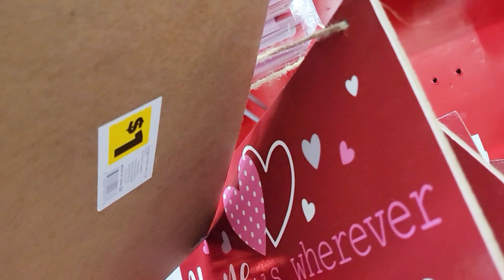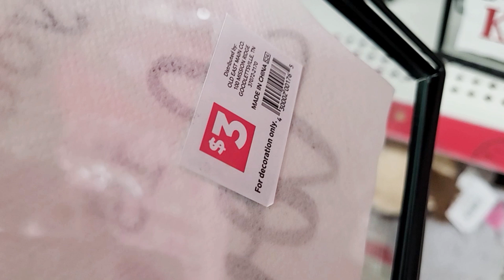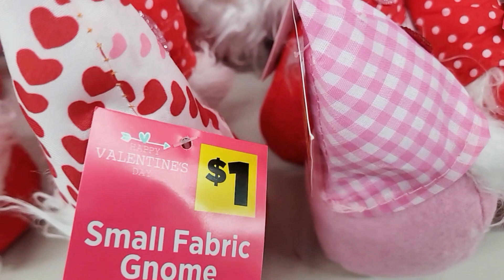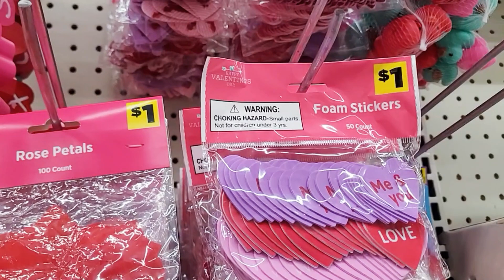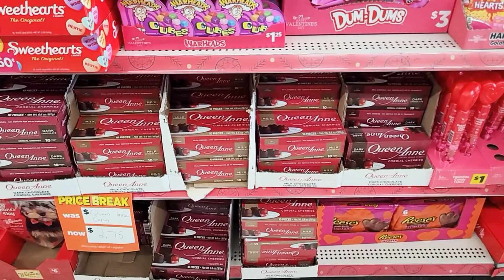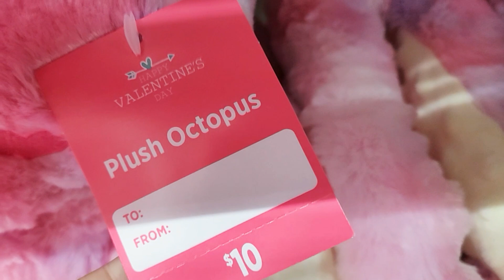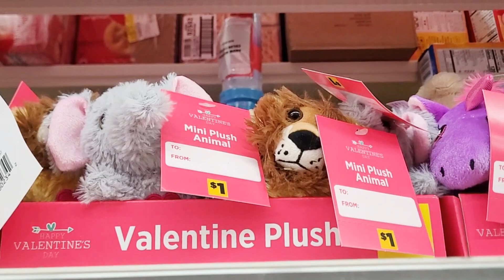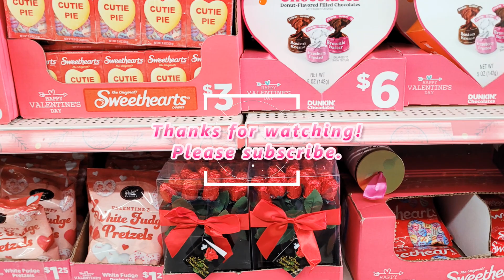DOLLAR GENERAL VALENTINE'S DAY 2024 DECOR GIFT IDEAS SHOP WITH ME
Shop with me at Dollar General for Valentine's day 2024 decor and gift ideas!

More SHOP WITH ME / STORE WALKTHROUGH videos:
WALMART HOME DECOR AND FURNITURE SHOP WITH ME NEW FINDS! 2024